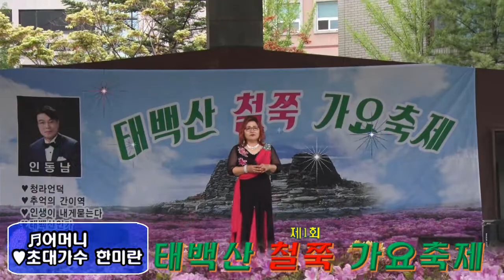초대가수 한미란 /어머니/제1회 태백산 철쭉 가요축제/영상김감독